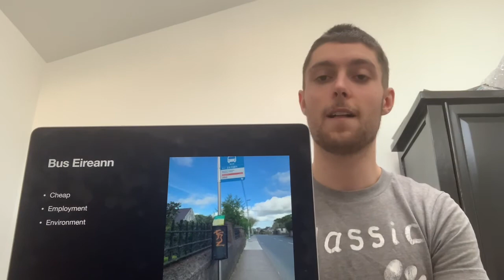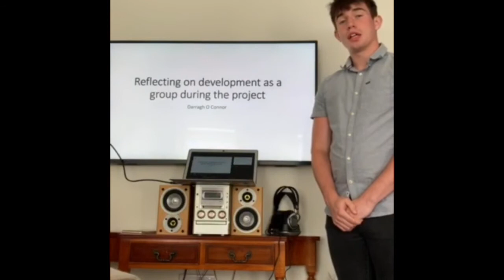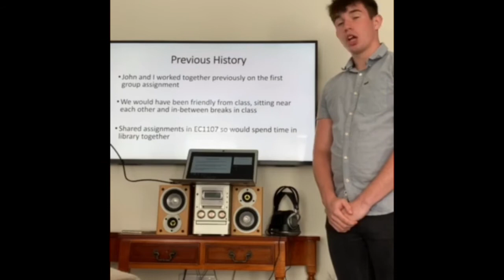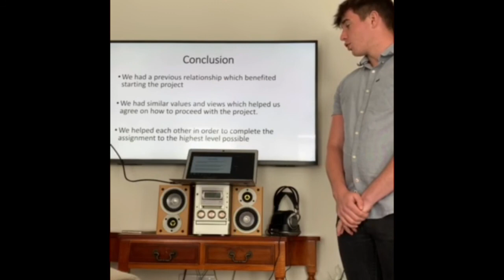Visualising the study of the ordinary business of life by John Lucey and Darragh O'Connor